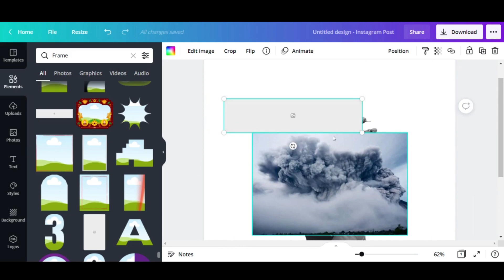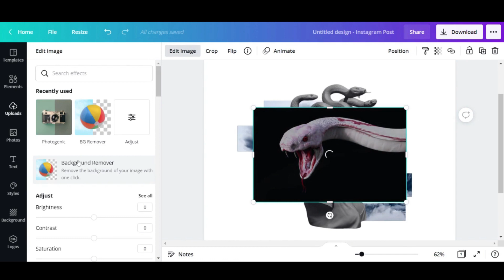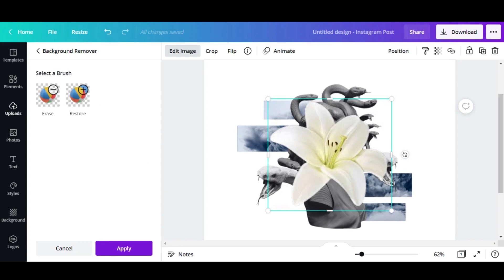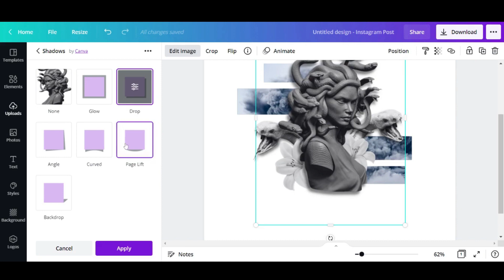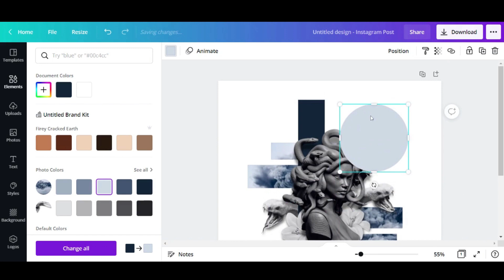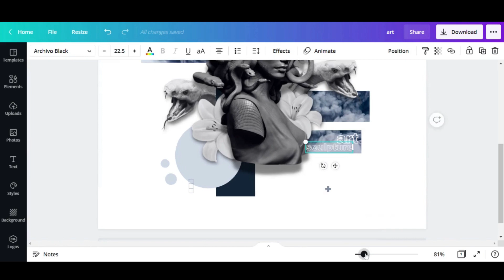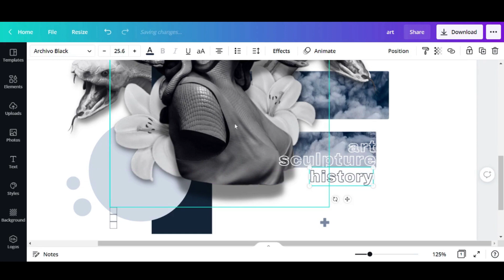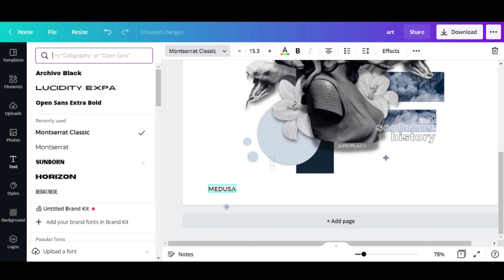Medusa : The Snake-Haired Gorgon | Digital Illustration using Canva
Hello! Here is my digital illustration process of one of the Gorgon Sisters.

Who is Medusa?

Legend states that Medusa was once a beautiful and avowed priestess of Athena. However, medusa was raped by Poseidon in the goddess Athena's temple. Athena then punished her for desecrating her sacred space by cursing Medusa with a head full of snakes and a gaze that turns men to stone. Then, a heroic Perseus severed the serpent-headed Medusa, turning her into a trophy.

Domo!